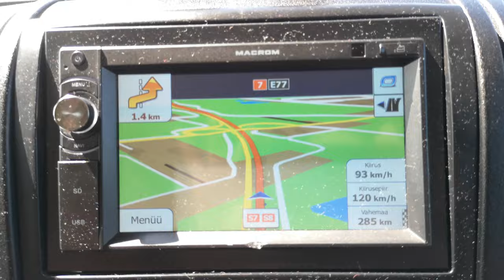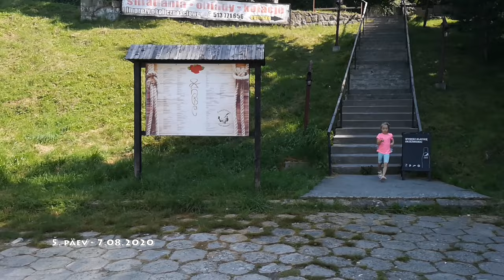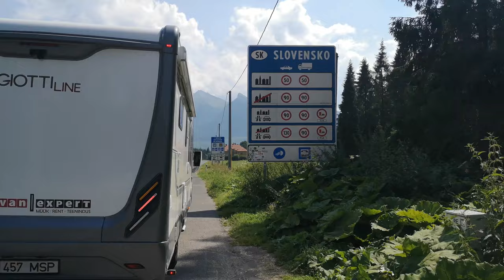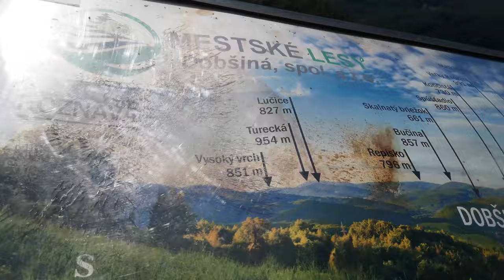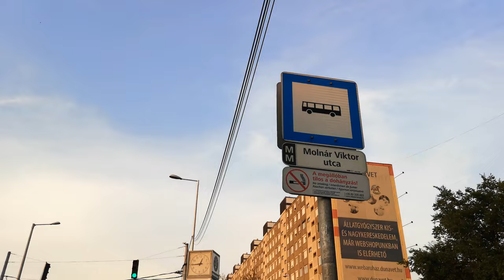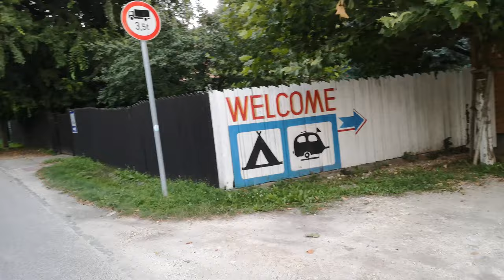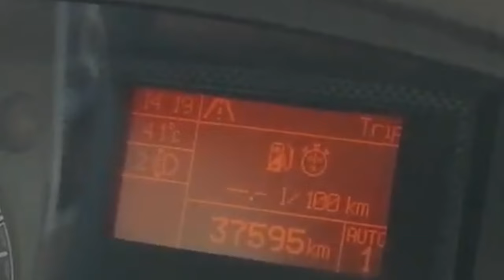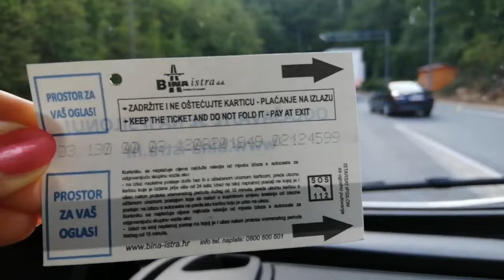Matkaautoga läbi Euroopa. Lastega reisil. OSA 1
Sel korral võtsime suuna lõunasse ja ligi kuuks ajaks. Ega lühema ajaga väga palju ei jõuaks ka. Samas viimased päevad läksid ikkagi kiireks ja ajast jäi puudu...

Tegemist oli ka "koroona-ajaga", kus tuli arvestada erinevate piirangutega ning ei saanud kindel olla, kas järgmisse riiki üldse sisse pääseb!

Kuidas läks, näete kolmest videost, mis selle reisi kokku võtavad!

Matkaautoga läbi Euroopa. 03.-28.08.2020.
Peatükid:
00:00 Intro
00:01:11 Esimene peatus Lätis. 1. öö
00:01:59 Teine päev. Teel
00:04:00 19km kohvik Leedus.
00:05:50 3. päev. Hommik tanklas Bialystoki lähedal
00:07:42 4. päev. Hommik kämpingus At the Lake, Poola
00:09:42 Auschwitz ja Birkenau koonduslaagrid
00:11:46 teekond jätkub
00:12:23 ööbimine teeäärses parklas
00:15:09 teekond jätkub
00:18:05 kämping Podlesok, Slovakia
00:24:43 teekond jätkub Ungari suunas
00:33:32 Budapest, kämping Arena ja linn
00:42:48 teekond jätkub Balatoni järve suunas
00:50:05 Balaton Tourist camping  Napfeny
00:56:27 teekond jätkub Horvaatia suunas
01:04:47 saabume Funtana linna Horvaatias, Istra Premium Camping Resort

Eesti - Läti - Leedu - Poola - Slovakia - Ungari - Horvaatia - Sloveenia - Itaalia - Austria - Saksamaa - Poola - Leedu - Läti - Eesti.